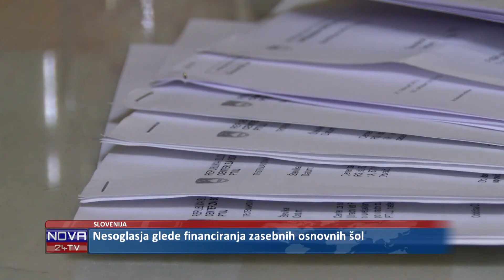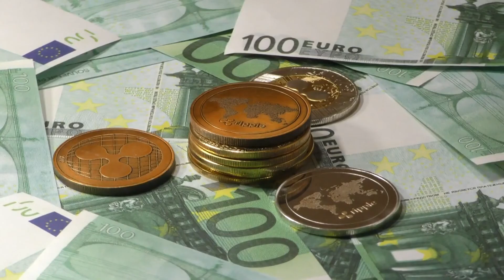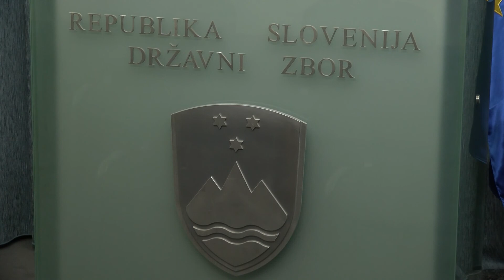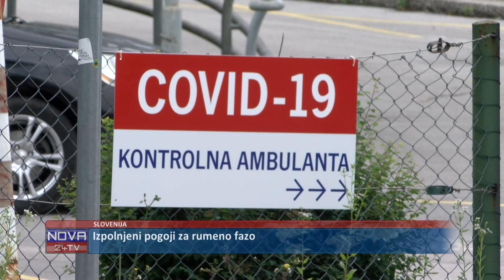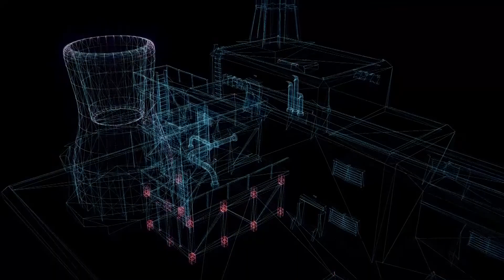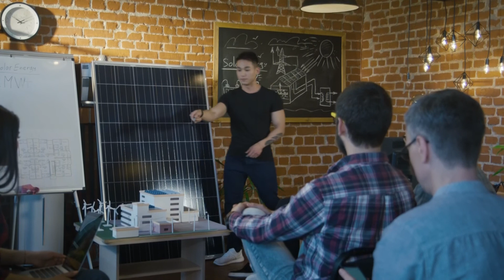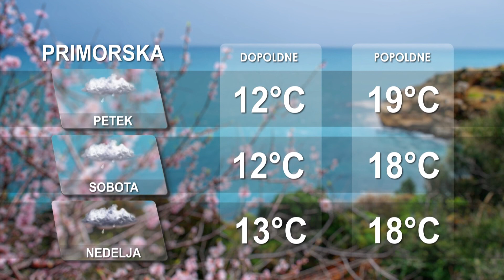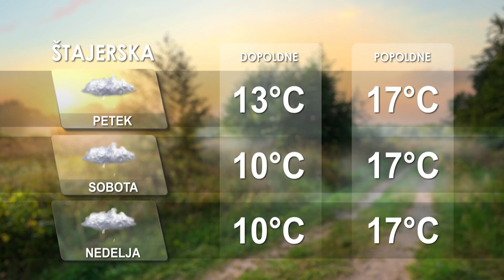[Kratke novice] 13.05.2021 Novice ob 15h na Nova24TV